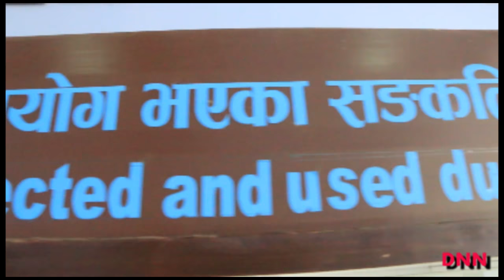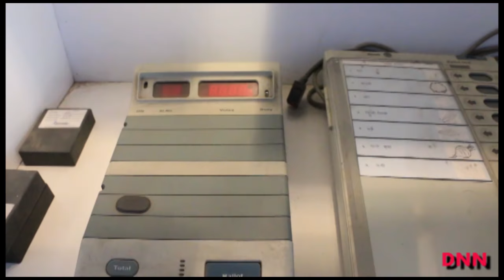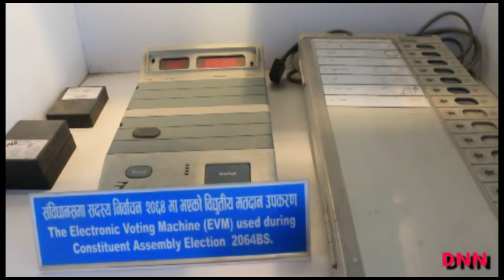२०१५ देखि २०७० सालसम्मको चुनावमा प्रयोग भएका मतपेटिका